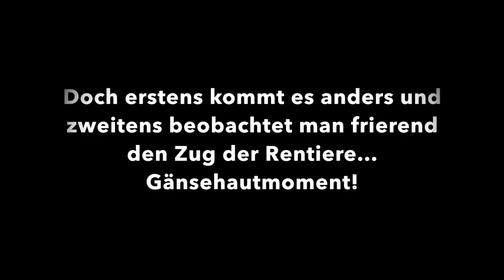Rentier-Episode - Schweden 17 - Folge 14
Wichtig wäre vielleicht noch zu erwähnen dass ich die Rentier-Bullen am Ende der Rentier-Sequenz reingeschnitten hab weil des thematisch passt! Ich bin denen erst am nächsten nachmittag begegnet. Chronologisch stimmt es also nicht.